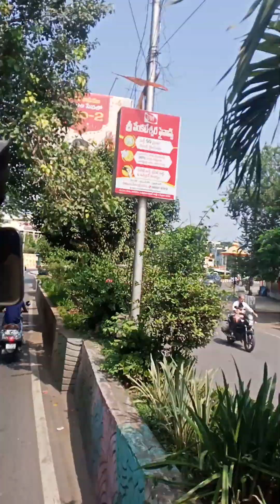గ్రేటర్ రాజ మహేంద్ర వరం ఫాస్ట్ డెవలప్‌మెంట్ సిటీ ఫ్రెండ్స్ ఆంధ్ర ప్రదేశ్ ఇండియా